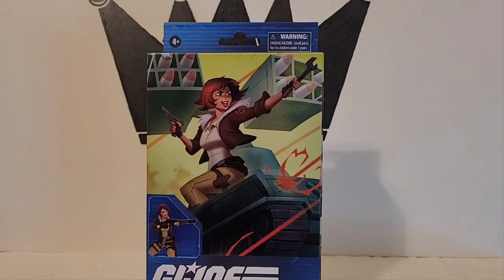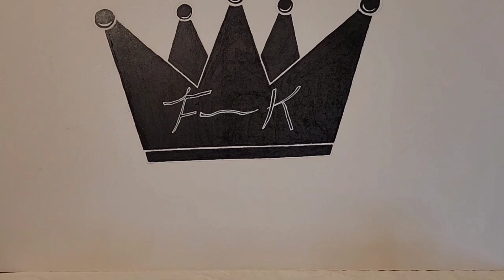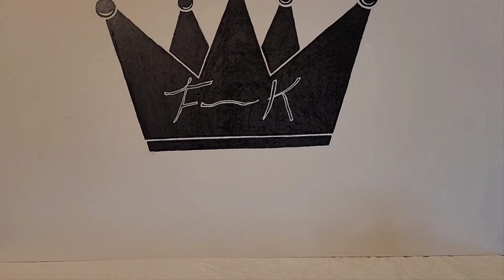G.I. Joe Classified Cover Girl Review